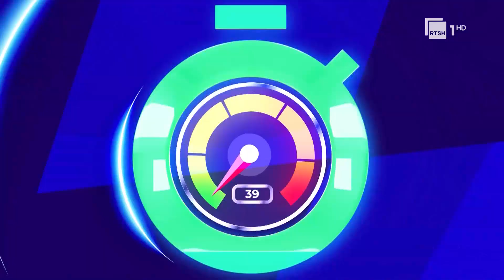Formula 3, Shqiperia synon titullin evropian në Split | Zona 30 në RTSH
Emision sportiv me karakter informues dhe argëtues, i përditshëm në RTSH 1 nga e Hëna në të Premte. Të rejat e fundit nga merkatoja, futbolli ndërkombëtar, video të ndryshme për të qeshur, momente gazmore, kronika me statistika interesante, kuriozitete, no comment, lidhje Skype me personazhe, por edhe të ftuar në studio.